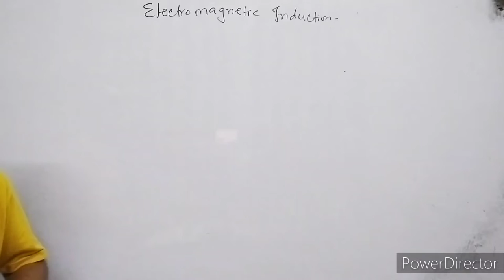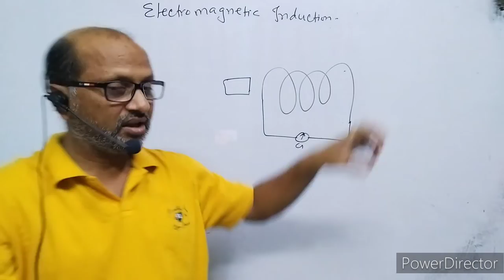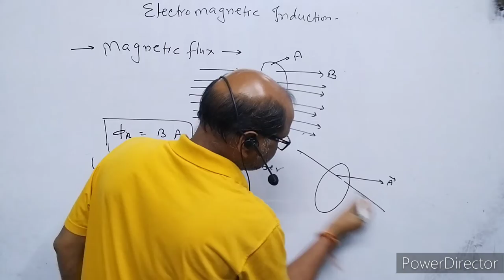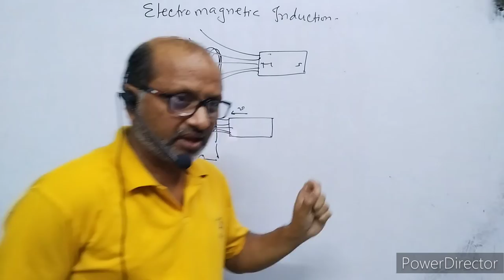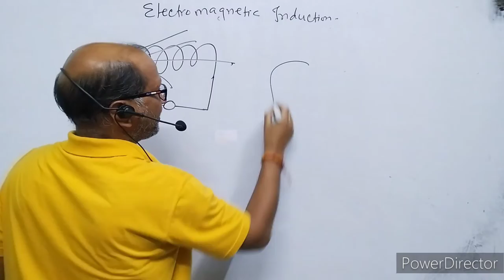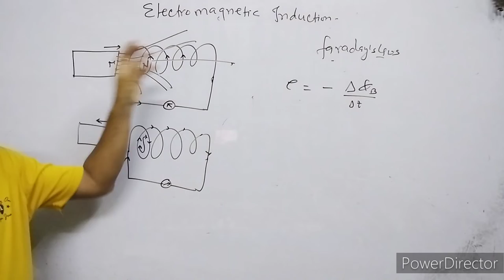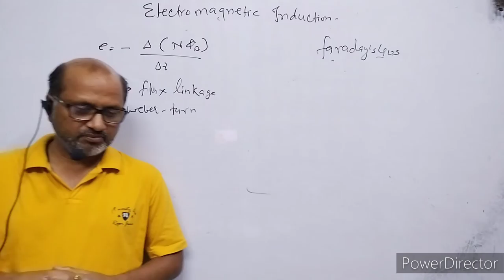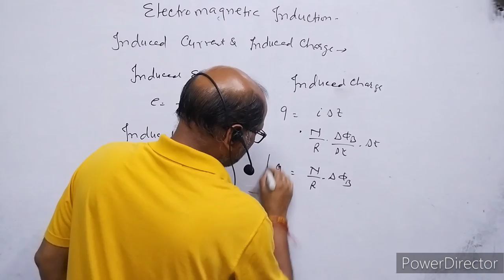XII-Physics(6.1), Electromagnetic Induction Intro.& Faraday's laws : By-A. Prakash.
In this video I have explained about Electromagnetic Induction, I have explained Faraday's laws on electromagnetic induction.